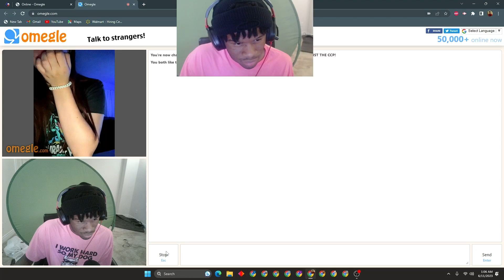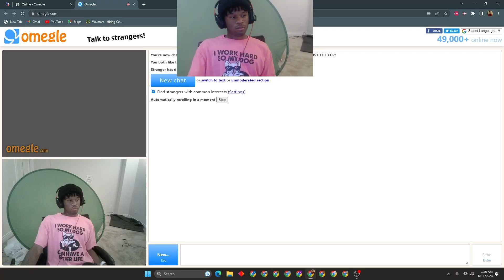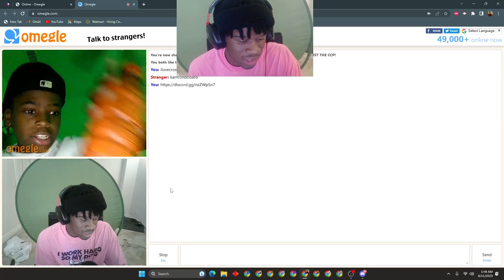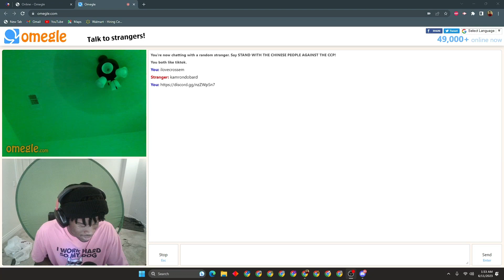This What Duke Dennis Doin To The Youth